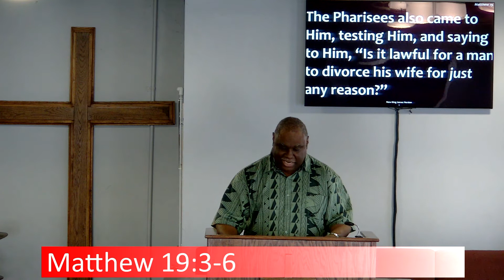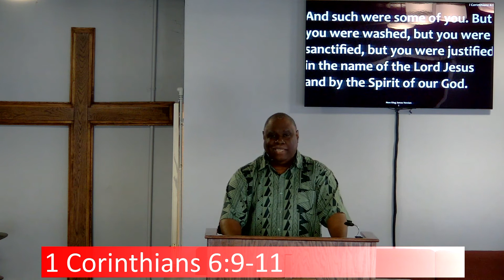Homosexuality, What the Bible Says About it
Sunday Service - 02/27/22 - Homosexuality, What the Bible Says about It - Does Jesus condone or condemn the homosexual lifestyle?